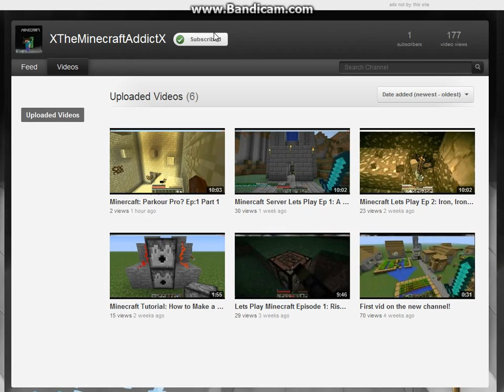SHOUT OUT VIDEO!!! for XTheMinecraftAddictX!!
Here you go logan, happy now?